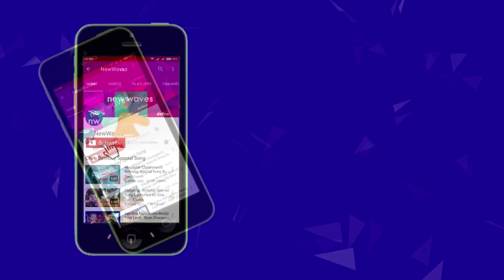Eluru Public Talk About 3 Years Chandrababu Governance | Vijayawada News | New Waves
Eluru Public Talk About 3 years Chandrababu Governance